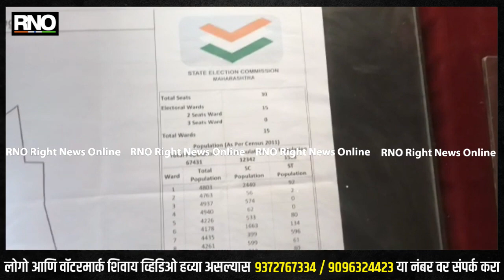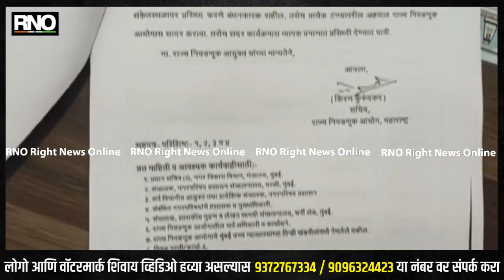BULDHANA | बुलडाणा प्रभाग रचनेवर 14 मे पर्यंत हरकती दाखल करण्यास मुदत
स्थानिक स्वराज्य संस्थांच्या निवडणुकांची कार्यवाही 10 मार्च 2022 रोजी असलेल्या टप्प्यांपासून पुढे सुरू करावी, असा आदेश 4 मे 2022 रोजी सर्वोच्च न्यायालयाने दिला आहे. त्यानुसार  बुलडाणा नगर परिषदेची प्रारूप प्रभाग रचनेवर 10 ते 14 मे 2022 या कालावधीत हरकती व सूचना दाखल करता येतील. बुलडाणा नगरपरिषदे ची आगामी सार्वत्रिक निवडणुकांसाठी प्रसिद्ध करण्यात आलेल्या प्रारूप प्रभाग रचनेवर 10 ते 14 मे 2022 या कालावधीत हरकती व सूचना दाखल कराव्या  असे  आवाहन मुख्याधिकारी गणेश पांडे यांनी केले आहे.

बाईट - एकनाथ गोरे, प्र.उपमुख्याधिकारी नगर परिषद बुलडाणा.